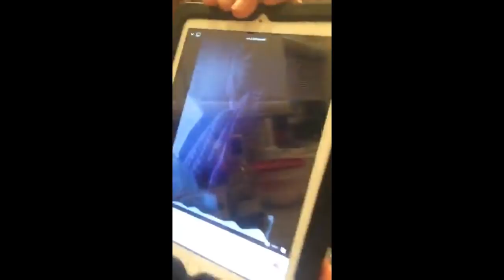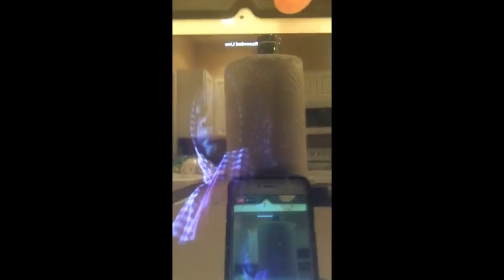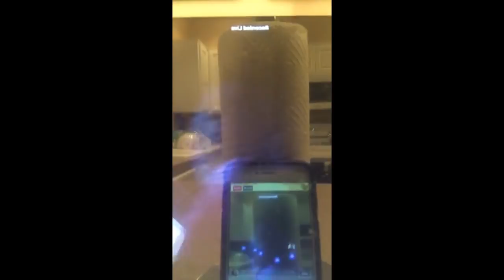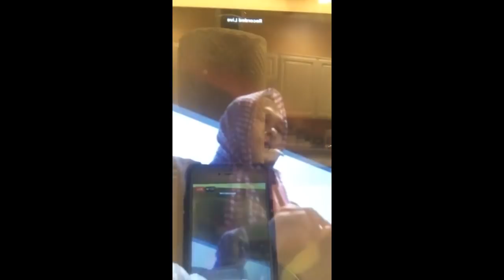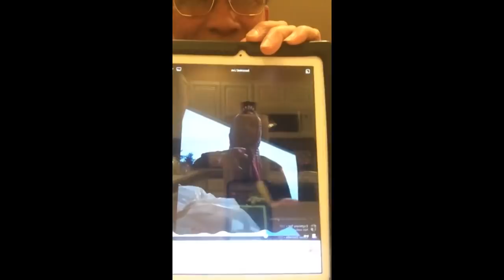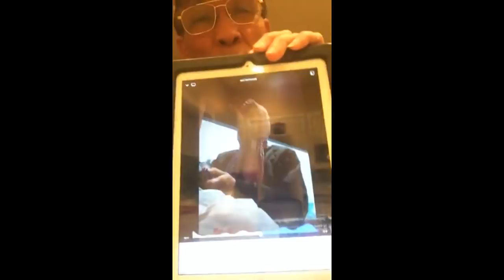អ្នកណាថា ម៉ក ហឺន ជាជន បង្កប់យួនចេញមក​ លោកតា ប្រលះ ហើយ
Khem veasna, kim sokha, som rasy, hun sen, kem ley, kim sok, mou sokhour, Rfa, Voa, Ctn, អេង​ឆៃអៀង, ញ៉ែមបុញ្ញាឬទ្ធិ, សុខឥសាន្ត, ប៊ុតប៊ុនតិញ, ហ៊ីភារម្យ, ឡុងចន្ថា,
សាន្តសូជា, ហ៊ុនសែន, សមរង្សី, គីមសុខា, ជុនចន្ទ័បុត្រ,សាន្តប៊ុនធឿន, ធីសុវណ្ណថា